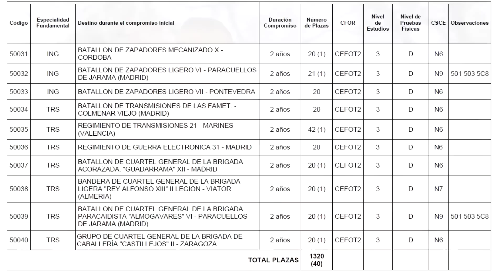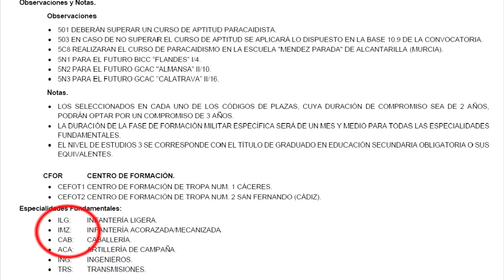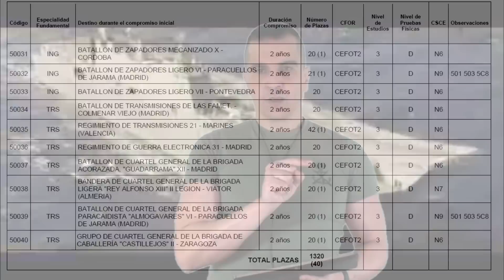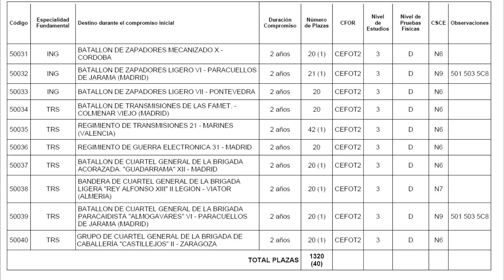CONVOCATORIA TROPA y MARINERIA 2015 "COMO ELEGIR ESPECIALIDAD"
En este video os explico que factores debeis considerar a la hora de elegir a que plaza quereis optar para ingresar en las fuerzas aemadas. espero os parezca interesante